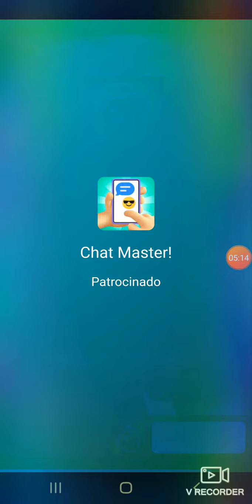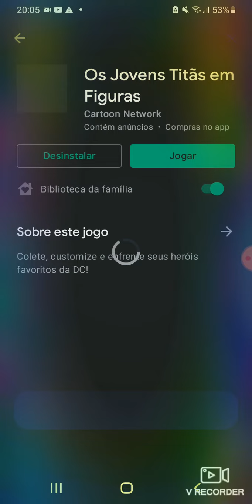sunday testado mods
obrigado pelos 1.000 incritos